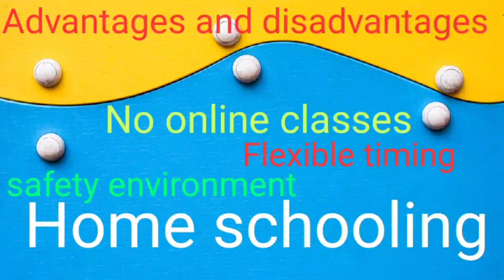Home schooling - Feedback of parents/ Journey of parenting | LSPS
மனமார்ந்த நன்றிகளையும் வாழ்த்துக்களையும் தெரிவித்துக் கொள்கிறோம்..

Our other  you tube channels are...

 1. Suyam Little Stars Pre school cbe
(  # We are giving parenting tips and innovative ideas  )

2. Easy creative teaching aids

( # We are giving Innovative  Ideas to make TLM  from Best out of waste  for kindergarden)

3. எனது கவிதை

(# நான் எழுதிய கவிதைகளை உங்களுடன் பகிர்ந்து கொள்கிறேன்)